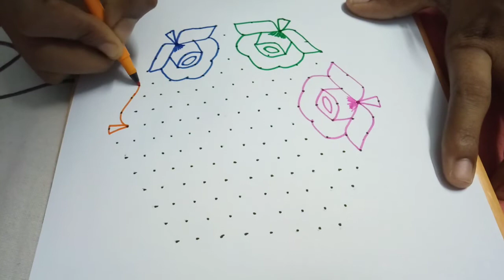INTERLACED 15*8 DOT ROSE FLOWER RANGOLI KOLAM || EASY ROSE FLOWER KOLAM || BEGINNERS EASY DOT KOLAM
This is a very simple interlaced dot rose flower 15*8 dot kolam.